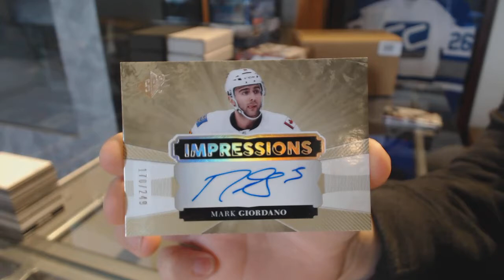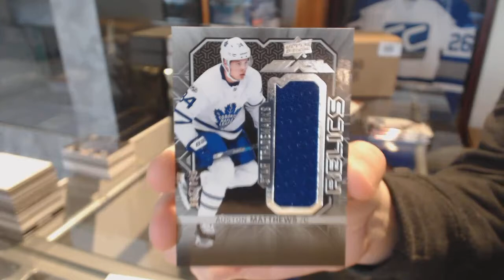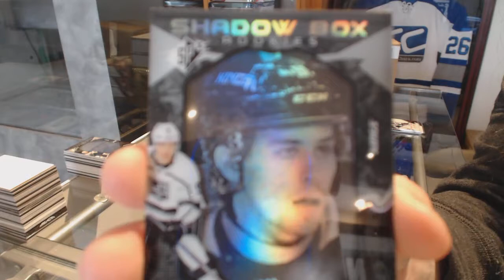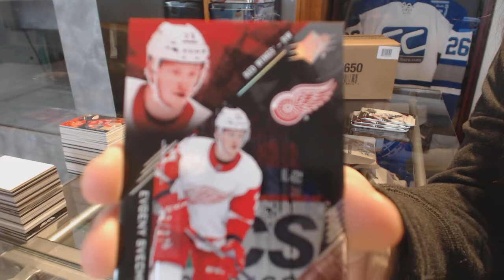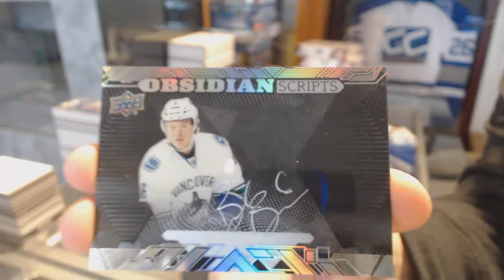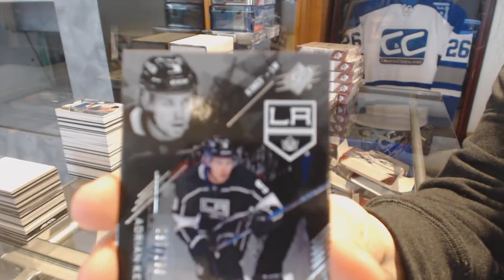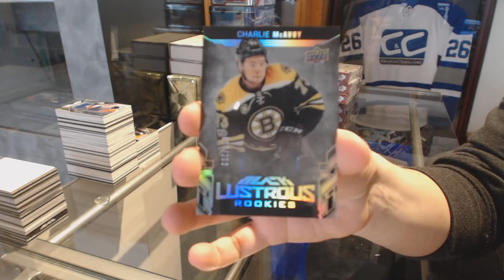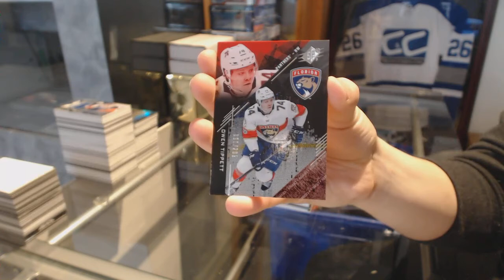17-18 Upper Deck SPx Hockey 20 Box Case Break - C&C GB #8362